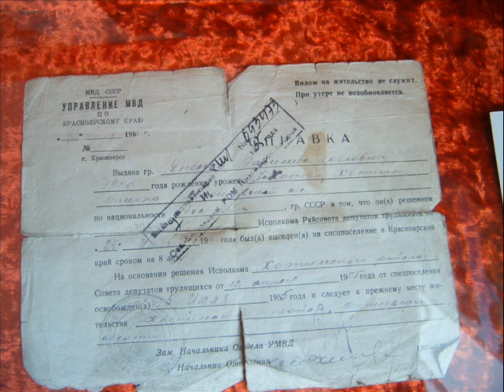Сергей Наговицын - Там на ёлках.wmv